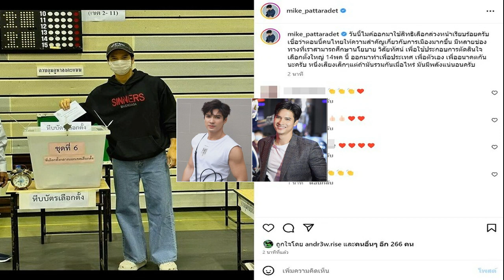ยายแหลม วัย 93 ปี ออกมาเลือกตั้งล่วงหน้า อยากเห็นบ้านเมืองเจริญ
ยายแหลม วัย 93 ปี ออกมาเลือกตั้งล่วงหน้า รับอยากเห็นบ้านเมืองเจริญ เผยที่ ตรัง บรรยากาศคึกคัก ประชาชนตื่นตัวมากกว่าครั้งที่ผ่านมา

เมื่อเวลา 08.00 น. วันที่ 7 พ.ค.2566 ผู้สื่อข่าวรายงานว่า ที่ จ.ตรัง บรรยากาศการเลือกตั้งล่วงหน้านอกเขตจังหวัดตรังที่โรงยิมเนเซี่ยม 4,000 ที่นั่ง สนามกีฬาทุ่งแจ้ง เขตเทศบาลนครตรัง เป็นไปอย่างคึกคัก เนื่องจากมีประชาชนที่ลงทะเบียนไว้ล่วงหน้า ต่างทยอยเดินทางมารอใช้สิทธิ์เลือกตั้ง ตั้งแต่ก่อนเวลา
โดยที่ จ.ตรัง มีหน่วยเลือกตั้งล่วงหน้า 2 หน่วย คือในเขตจังหวัด 1 หน่วยอยู่ที่วัดกะพังสุรินทร์ อ.เมืองตรัง มีผู้ลงทะเบียนในเขตจังหวัดจำนวน 49 คน ส่วนหน่วยเลือกตั้งล่วงหน้าที่ 2 คือที่สนามกีฬาทุ่งแจ้ง มีผู้ลงทะเบียนนอกเขตจังหวัดจำนวน 3,351 คน รวมผู้ลงทะเบียนใช้สิทธิ์เลือกตั้งจำนวน 3,400 คน

ซึ่งผู้มาใช้สิทธิ์เลือกตั้งส่วนใหญ่เป็นข้าราชการที่ต้องปฎิบัติหน้าที่ประจำหน่วยเลือกตั้งในวันที่ 14 พฤษภาคมนี้ รวมถึงนักศึกษาที่เดินทางไปเรียนต่อที่อื่น และผู้ใช้แรงงานตามโรงงานต่าง ๆ ซึ่งการเลือกตั้งครั้งนี้ ประชาชนค่อนข้างตื่นตัวมากกว่าครั้งที่ผ่านมา เนื่องจากผ่านพ้นสถานการณ์โควิด-19 และอยากเห็นบ้านเมืองพัฒนาไปในทิศทางที่ดีขึ้น
เช่นเดียวกับ คุณยายแหลม ขาวทอง อายุ 93 ปี ชาว จ.สงขลา ที่ให้ลูกหลานพามาใช้สิทธิ์เลือกตั้ง เนื่องจากคุณยายมาเลือกตั้งทุกครั้ง ซึ่งคุณยายบอกว่า ตนคิดไว้หลายวันแล้วว่าจะมีเลือกตั้ง และมาเลือกตั้งทุกครั้งไม่เคยขาด เพราะอยากเห็นบ้านเมืองเจริญ
ส่วนญาติของคุณยายแหลมฯ บอกว่า ทุกครั้งคุณยายจะไปใช้สิทธิ์ที่ จ.สงขลา แต่ปีนี้คุณยายมาอยู่กับลูกชายที่ จ.ตรังจึงมาใช้สิทธิ์ที่ตรัง ซึ่งคุณยายตั้งใจว่าจะมาเลือกตั้ง แม้ร่างกายจะไม่แข็งแรงมากนัก แต่ก็พยายามมาเลือกตั้งให้ได้

สำหรับ จ.ตรัง มี 4 เขตเลือกตั้ง มีประชากรทั้งหมด 638,206 คน มีผู้มีสิทธิ์เลือกตั้งจำนวน 501,732 คน แต่ยังไม่พบการทุจริตการเลือกตั้งหรือการทำลายป้ายหาเสียงในพื้นที่แต่อย่างใด